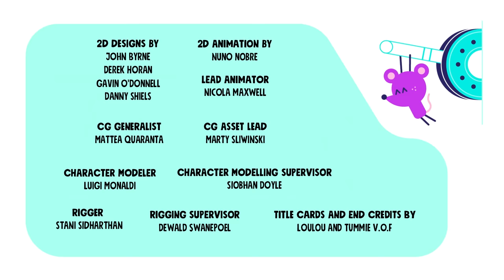Night Tear-er 🦔 Chico Bon Bon FULL EPISODE | Netflix Jr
When a mysterious "Night Tear-er" wreaks havoc in Blunderburg, Mrs. Coleslaw tags along to help Team Chico track down the culprit. Season 2 of Chico Bon Bon is now streaming on Netflix!